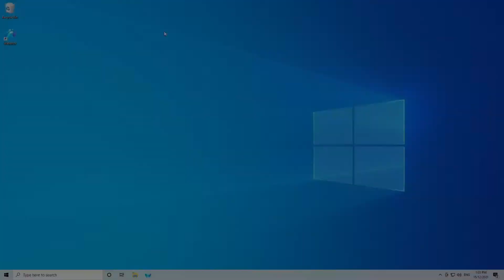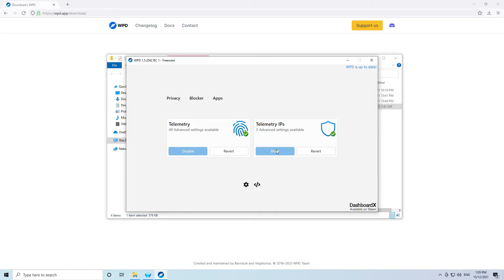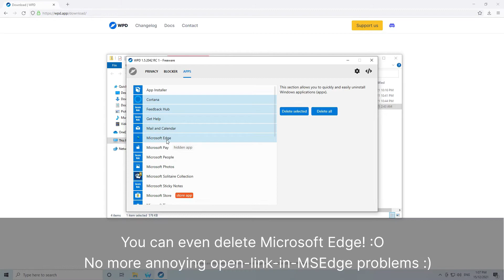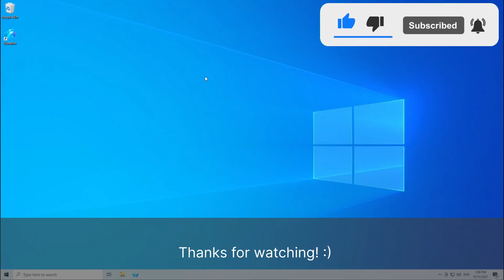How to de-bloat Windows 10/11 easily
In this video, I will teach you how to debloat Windows 10/11 easily